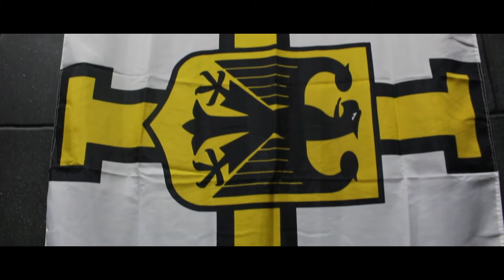RISE OF THE TEUTONIC - Short Film - Behind the Scenes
"Is it the will of God, or man?"

Here's a look at all the hard work that goes into the production of this film! We hope you enjoy the film once it's finalized. We can't wait to share it with you!